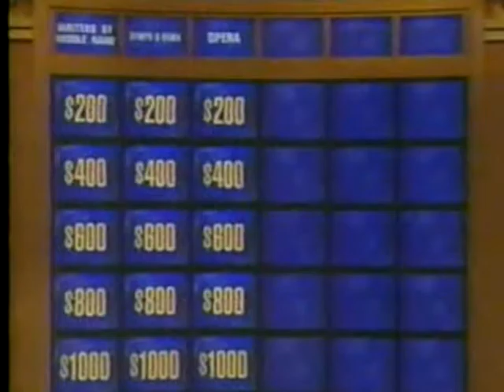KSBW 8 July 2000 commercials Part 1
From July 2000, coommercials are

Santa Cruz Volkswagen
Jeopardy! (The sushi-bar set era)
Merilyn Getas Consumer Watch 8 promo (Marilyn later moved to WBAL-TV in 2001 and later returned to Salinas at KION-TV frrom 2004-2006.)
PSA for Habitat for Humamity